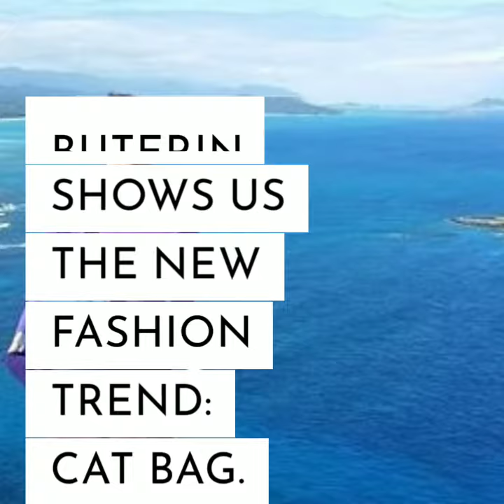10 interesting pictures of vitalik Butarin 💰